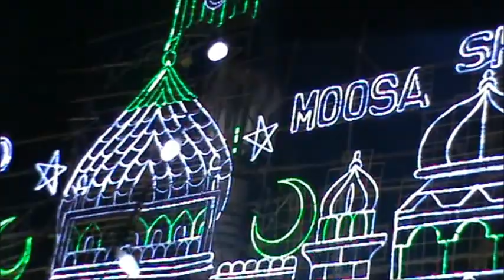DARGAH HAZRATH SYED MOOSA SHA KHADERI